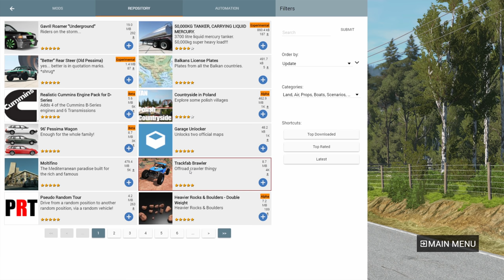The BEST MODS WhyBeAre NEVER Reviewed - BeamNG.drive